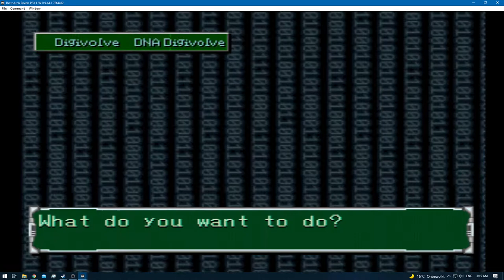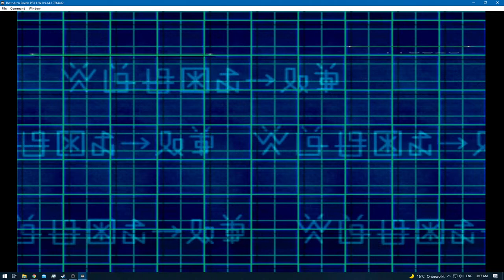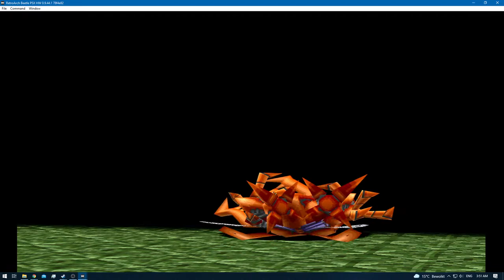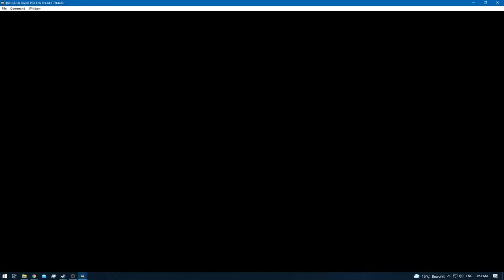Digimon World 2 [RA] - Episode 53.3 - Digimon Hunting & Training (Web Domain) [NC]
* 0 - 10 [Rookie]
* 11 - 20 [Champion]
* 21 - 30 [Ultimate]
* 31+ [Mega]

None!

None!

None!

None!
[YouTube Chapters]

0:00 - [YouTube Time Stamp Feature]
0:02 - 1:15 [Gameplay: (Digital City)]
1:17 - 1:44 [Gameplay: (Device Dome)]
1:45 - 1:59 [Digi-Evolution: Flamedramon - Raidramon]
2:00 - 2:27 [Gameplay: (Device Dome)]
2:28 - 2:45 [DNA Digi-Evolution: Giromon + Angemon = Clear-Agumon] [DP 8]
2:46 - 5:33 [Gameplay: (Device Dome)]
5:34 - 38:51 [Gameplay: (Web Domain)] [Digimon Hunting & Training]
38:52 - 39:40 [[Gameplay: (Digital City)]
39:41 - [End of t the Episode]